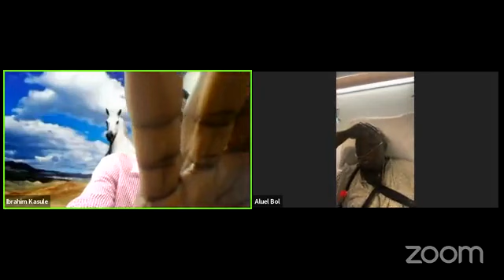Fear not to go down into Egypt : Ibrahim Kasule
Genesis 46:. And Israel took his journey with all that he had, and came to Beer-sheba, and offered sacrifices unto the God of his father Isaac.
2. And God spake unto Israel in the visions of the night, and said, Jacob, Jacob. And he said, Here am I.
3. And he said, I am God, the God of thy father: fear not to go down into Egypt; for I will there make of thee a great nation:
4. I will go down with thee into Egypt; and I will also surely bring thee up again: and Joseph shall put his hand upon thine eyes.
5. And Jacob rose up from Beer-sheba: and the sons of Israel carried Jacob their father, and their little ones, and their wives, in the wagons which Pharaoh had sent to carry him.
6. And they took their cattle, and their goods, which they had gotten in the land of Canaan, and came into Egypt, Jacob, and all his seed with him:
7. His sons, and his sons' sons with him, his daughters, and his sons' daughters, and all his seed brought he with him into Egypt.
8. And these are the names of the children of Israel, which came into Egypt, Jacob